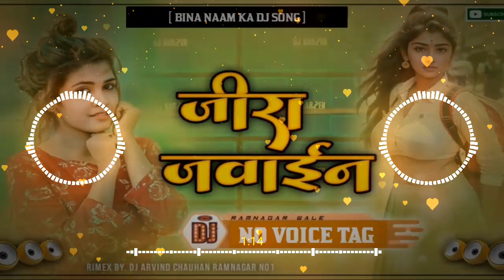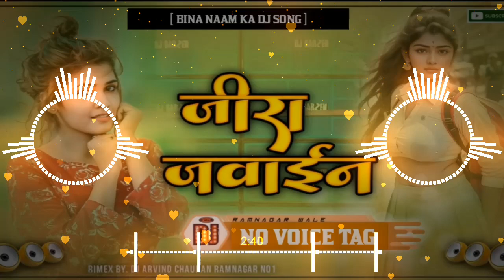No Voice Tag Jira Jawayin Ayichath Bani Dj Remix Shilpi Raj जीरा जवाईन अईछत बानी Bhojpuri Dj Song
Hindi vs bhojpuri
Hindi vs bhojpuri dj song
dehati song
dehati dj song
bhakti song
bhkti dj song
competition song
Dj Sonu Hajipur
Avanish Kumar dj song
Dj Avanish
singer name
Sarvesh Singh
khesari lal yadav
neelkamal
Samar Singh
Pawan Singh
tuntun Yadav
Chandan Chanchal
Gunjan Singh
Parmod premi
Ritesh Pandey
Ranjeet Singh
Golu Gold
Arvind Akela kallu
Vijay Chauhan
Ankush Raja
Nagendra ujala
shilpi Raj
Antra Singh
Priyanka Singh
Nisha Singh